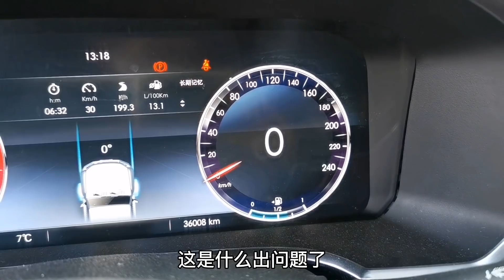494集：自驾旅行河南老君山，车里住不下俩人，带美女感受一下冬天睡帐篷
自驾旅行河南老君山，车里住不下俩人，带美女感受一下冬天睡帐篷
2020年上半年骑摩托车旅行四川--青海--西藏--新疆
2019年徒自行车骑行四川，把四川跑了一遍
2018年徒步川藏线318。